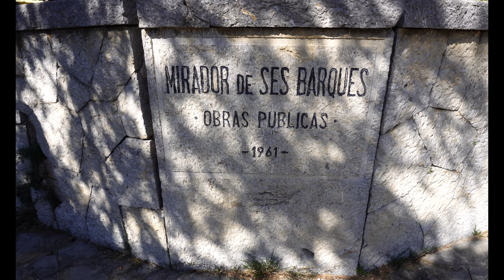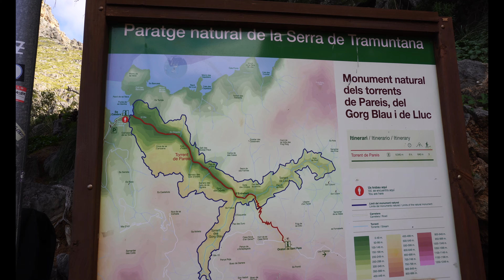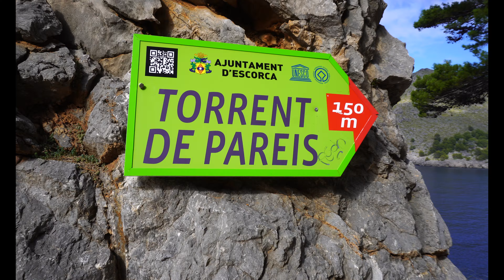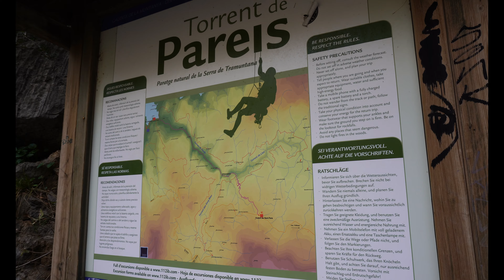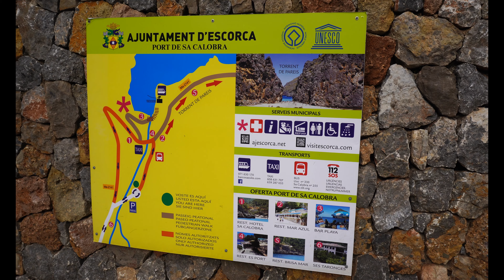Sa Calobra // Torrent de Pareis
Sa Calobra // Torrent de Pareis. Islas Baleares, Mallorca.